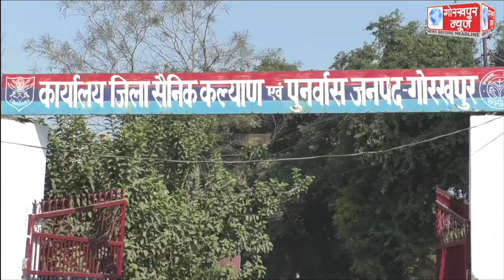1971 में भारत-पाकिस्तान युद्ध में शहीद हुए वीर सैनिकों की याद में जिला सैनिक कल्याण एवं पुनर्वास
1971 में भारत-पाकिस्तान युद्ध में शहीद हुए वीर सैनिकों की याद में जिला सैनिक कल्याण एवं पुनर्वास कार्यालय परिसर में मनाया गया विजय दिवस,शहीद जवानों को दी गयी श्रद्धान्जलि